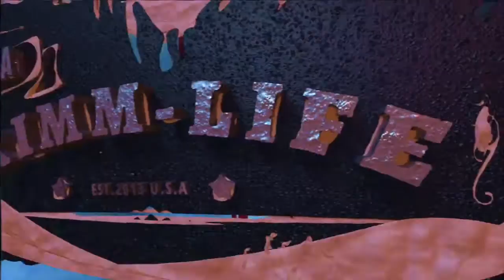The Haunted Pillar (Augusta, Georgia)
Visiting the Haunted Pillar in Augusta, Georgia.  Legend says if you touch the cursed pillar...you will die.  So we do what we do best and tempt fate by doing just that.